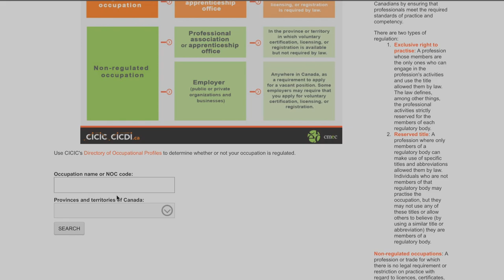How to get a job in Canada in 2023 | Tips you MUST KNOW if Job Hunting | Canada Immigration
Sharing the hiring practices and job hunting strategies that will help all aspiring immigrants and new migrants in Canada.

This channel is created with the intention of helping new migrants in Canada and those who would like to migrate to Canada.

END
How to get a job in Canada
Job Hunting in Canada
Canada Job Search
Job search ideas
Job search techniques 2023
Job search techniques
Job hunting strategies
Job Hunting Techniques
New migrants in Canada
Job for new migrants in Canada
Career Guidance
Resume making
Resume template
Canadian resume format
Canadian resume
Easy ways to get a job in Canada
Job search success stories
ATS techniques
ATS
Applicant Tracking System
Applicant Tracking Software
Job Hunting Experience in Canada
Migrating to Canada
Employment in Canada
Work in Canada
Settling in Canada
How to find job in Canada
Jobs in Canada Malayalam
get a job in canada from india
get canada work permit from India
canada immigration
Express entry
Express entry program
Federal skilled worker canada
Fsw canada
Canada immigration plans
Canada immigration 2023
Easiest way to immigrate to canada in 2023
Easiest way to migrate to canada
Canada PR Malayalam
Canada Immigration 2023
Canada migration 2023
Canada immigration process 2023
Canada migration process 2023
How to migrate to canada in 2023
How to immigrate to canada in 2023
canada immigration 2023 Malayalam
canada migration 2023 Malayalam
Best ways to immigrate to canada
Steps to immigrate to canada
Easy ways to migrate to canada
How to migrate to Canada from India
Migrate to canada
Canada PR Malayalam
Immigration process to canada
Move to canada
What do i need to immigrate to canada
How to get canadian immigration
How to migrate to canada
Canada immigration
Ways to migrate to canada
Breaking Canada immigration news
Canada immigration news
Canada immigration latest updates
Canada PR
How to increase chances of getting Canada PR
Work and migrate to canada Malayalam
How to immigrate to Canada Malayalam
How to migrate to Canada Malayalam
Easy ways to get Canada PR
Simple ways to migrate to Canada
Fastest way to migrate to Canada
Migrate to canada 2023
Immigrate to canada 2023
Move to canada 2023
Fly to canada 2023
New ways of migrating to Canada
New ways to migrate to Canada
Canada Immigration
Canada easy ways
the easiest way to come to Canada
how can I immigrate to canada
how to move to canada
Canadian PR for 35+ AGE
migrate to canada with low crs score
move to Canada at high age
Should I move to canada
Is it a good time to migrate to canada
can you move to Canada after 30 years
move to Canada at 40+ age
Worth leaving high paying jobs for Canada
Is migrating to canada a good idea
Best country to migrate malayalam
Canada Immigration news
Immigrate to Canada Malayalam
Migrate to Canada Malayalam
Canada Malayalam Vlogs
Canada PR Malayalam
Canada Malayalam
Canada Malayalam blogs
Canada Malayalam bloggers
Canada Malayalam videos
canada migration malayalam
migrate to canada in malayalam
how to move to canada malayalam
steps for Canada migration 2023
steps for Canada migration malayalam
steps for canada migration 2023 malayalam
canada migration new guidelines 2023
canada migration new guidelines
canada migration new processes malayalam
new immigration updates
latest immigration updates canada
latest migration updates canada
canada pr Malayalam
how to migrate to canada with low score
how to migrate to Canada age
new language test
life in canada
how to find part time jobs in canada
canada student life
get job from outside canada
what to do to get job in canada
what to do to get canada work permit
easy work permit
easy visa
Canada visa
how to migrate with job
migrate to canada with job
canada work permit programs
get job as canada visitor